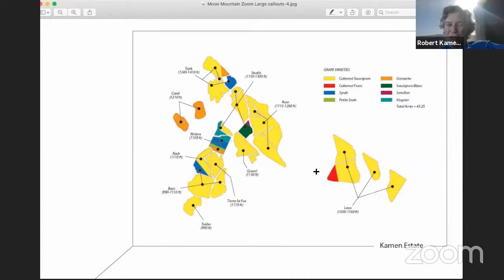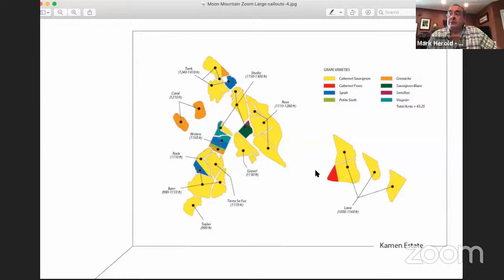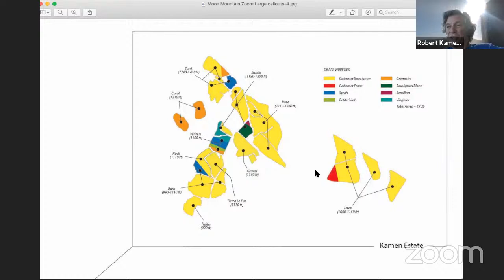Sonoma Valley at Home | LEGENDS Masterclass: Moon Mountain District